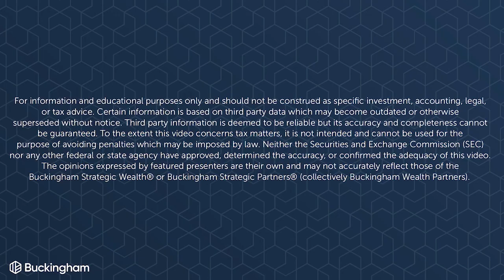Pension Buyback–Is it Right for You?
Pension Buyback–Is it Right for You?  In this episode of Ask The Hammer, Jeffrey Levine - aka The Hammer - explains what a pension buyback is and whether a pension buyback is right for you or not.
Are you considering a pension buyback? Watch this video to learn more about what it is and if it's the right choice for you.